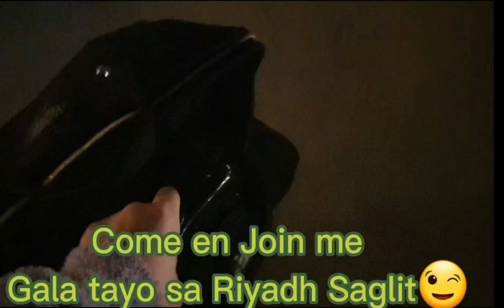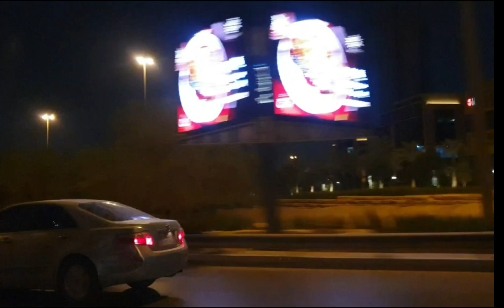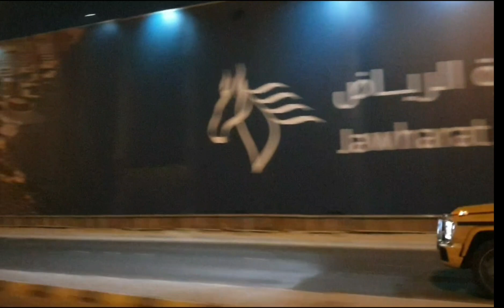Travelling Back to Base ||Exit 2 IRQAH RIYADH TRAVEL BACK FROM WORK